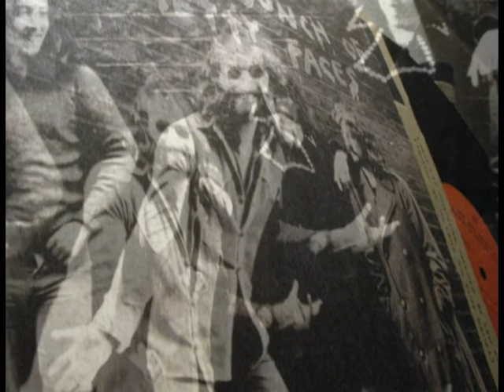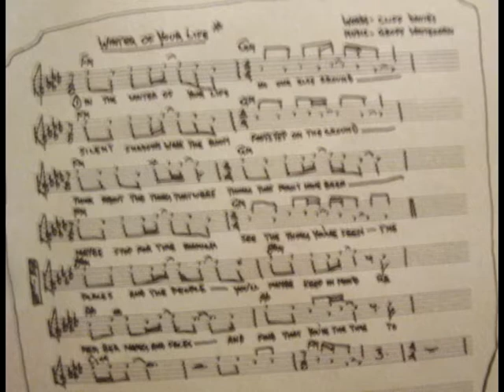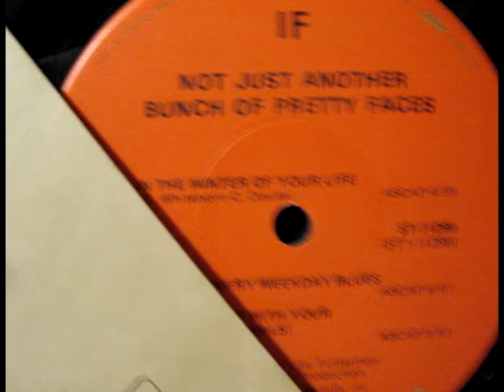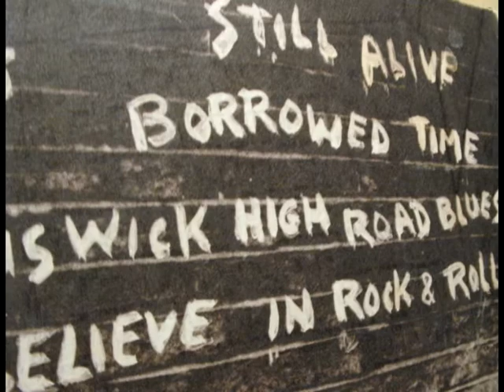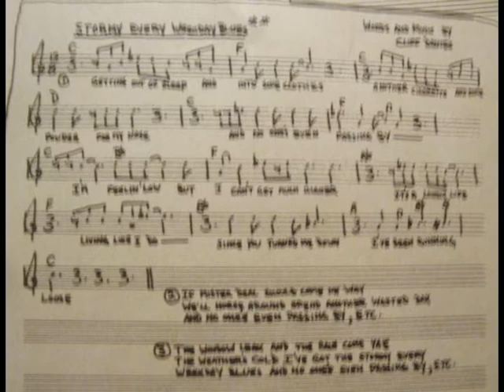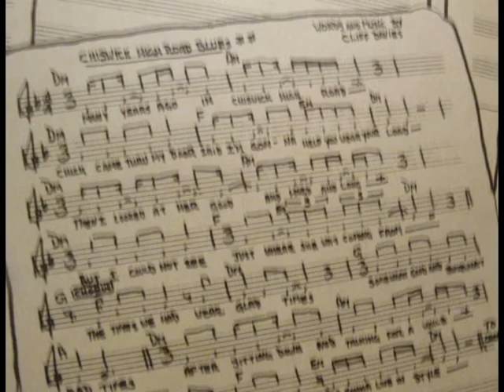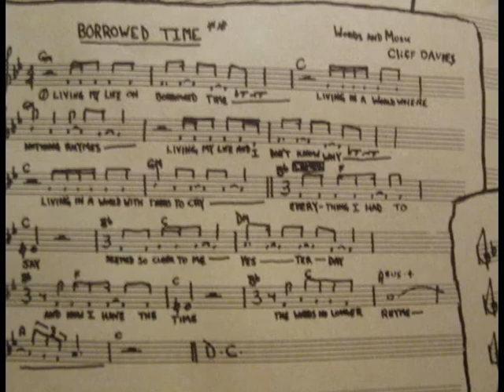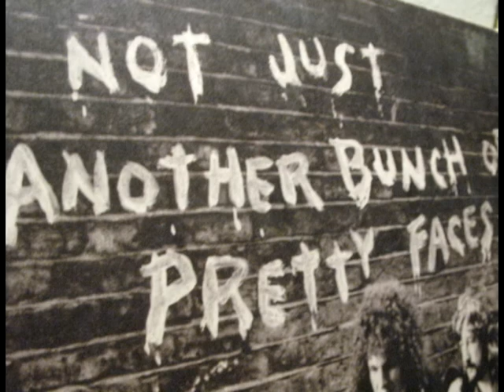If - Not Just Another Bunch Of Pretty Faces - Full Album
If - Not Just A bunch Of Pretty Faces - Full Album

Capitol Records
Sleepy Hollow Recording Studios, Ithaca, New York
Majestic Sound Studios, London
The Sound Pit, Atlanta
Allen Martin Studios, Louisville, Kentucky

    Personnel
Dick Morrissey  -Sax and Flute
Geoff Whitehorn - Electric, Acoustic Guitar
Gabriel Magno - Organ, Piano
Walt Monaghan - Bass, Lead Vocal, Backing Vocal
Cliff Davies - Drums, Congas, Percussion, Lead Vocal
Mike Tomich - Bass

Producer - Lew Futterman, Cliff Davies
Enginee r- John Child
Arrangement - If